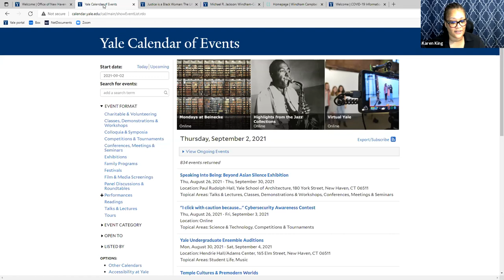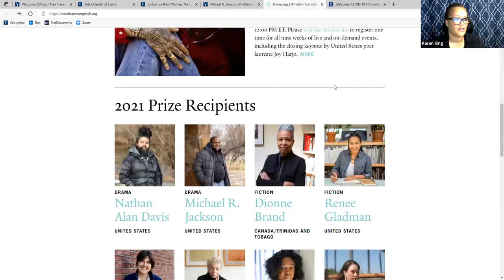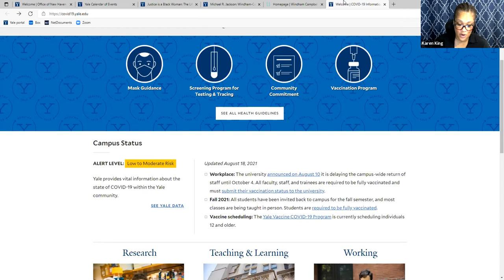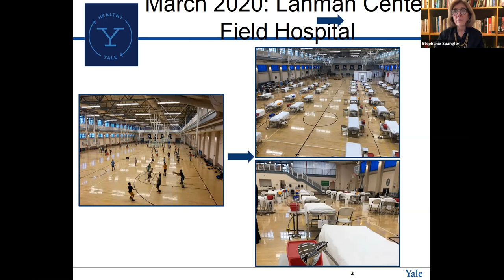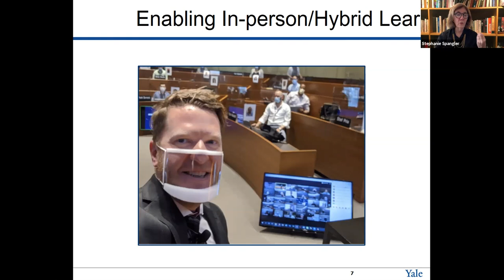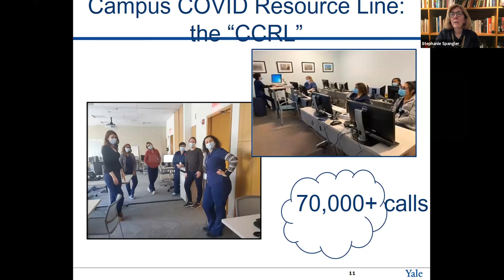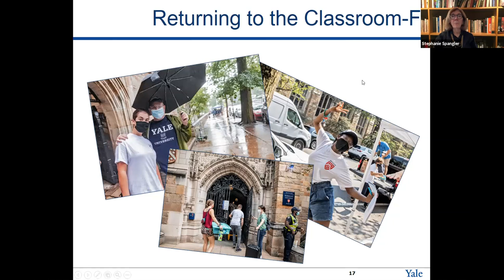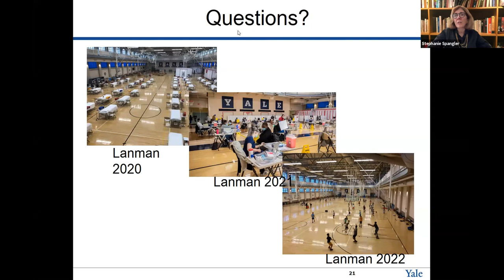Yale University Community Breakfast, September 2021 — Yale's COVID-19 Responders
"Yale's COVID-19 Health and Safety Program" presented by Dr. Stephanie Spangler, Vice Provost for Health Affairs & Academic Integrity, Yale University Office of the Provost; Dr. Sandy Bogucki, Professor of Emergency Medicine, Yale University School of Medicine; and Dr. Madeline Wilson, Director, Yale COVID-19 Testing and Tracing Program and Chief Quality Officer, Yale Health.